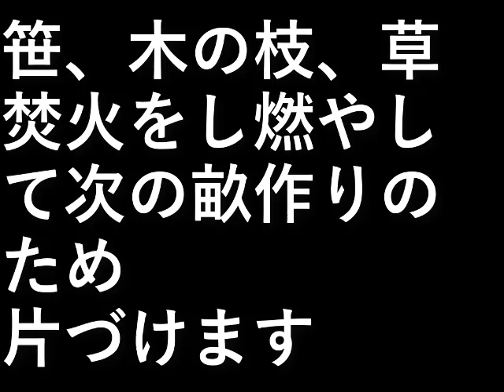焚火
笹、木の枝、草、

焚火をし、燃やして
次の畝作りのため片づけます。

設備屋の適当田舎暮らし